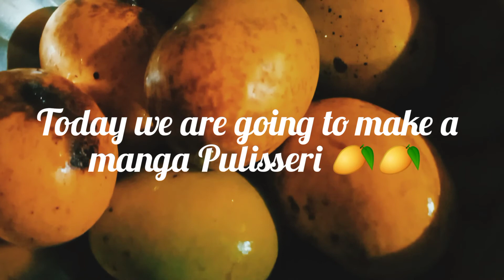തനിനാടൻ മാമ്പഴ പുളിശ്ശേരി/mango fruit curry